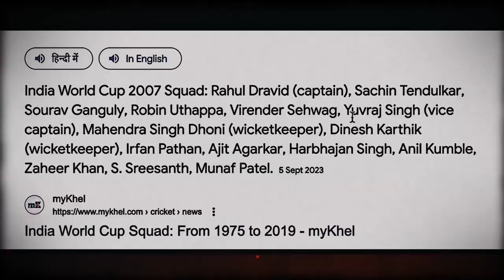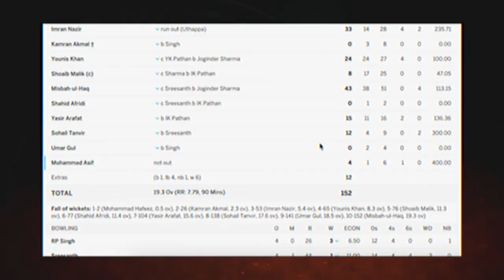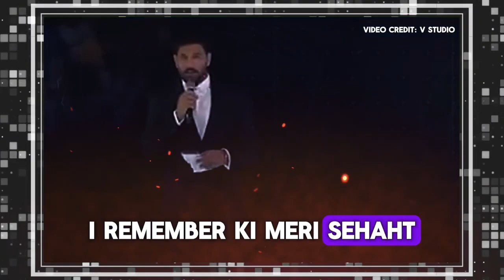Yuvraj Singh Is A LEGEND?